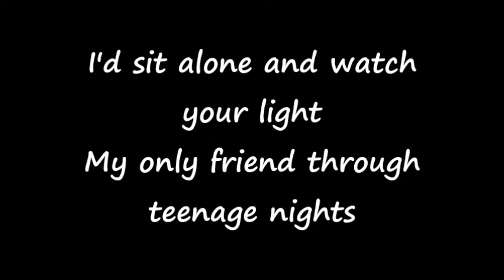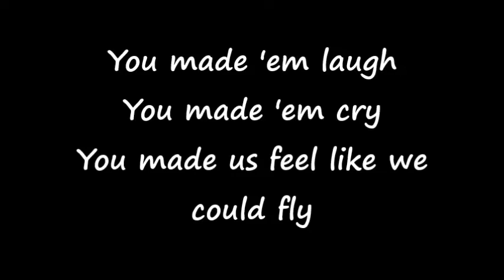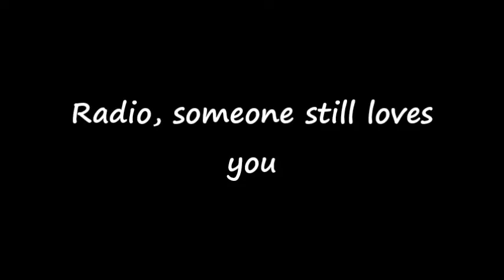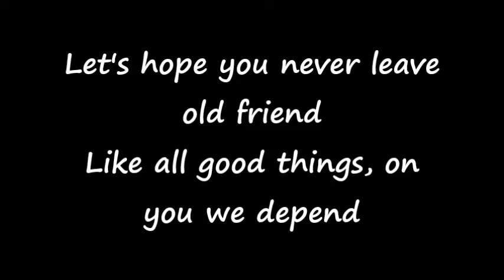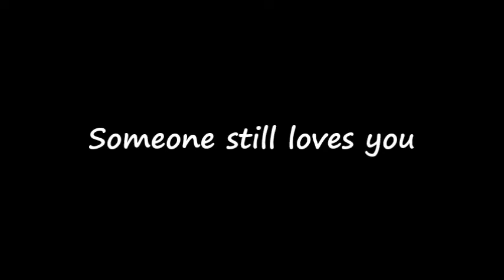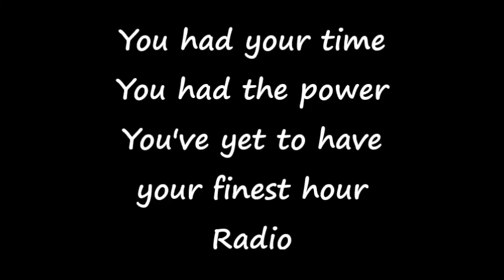Queen - Radio Ga Ga - Instrumental with LYRICS.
This instrumental is a bit different than the original.